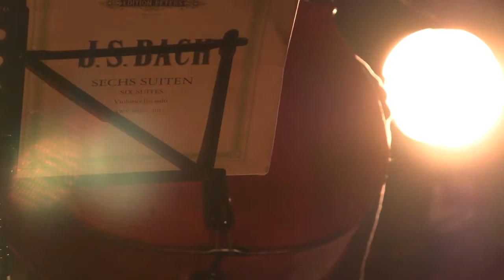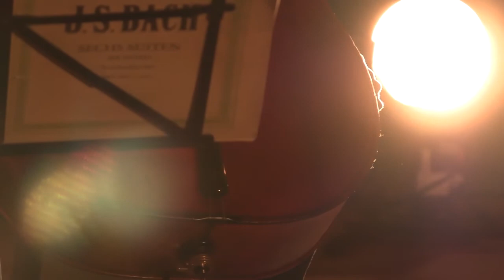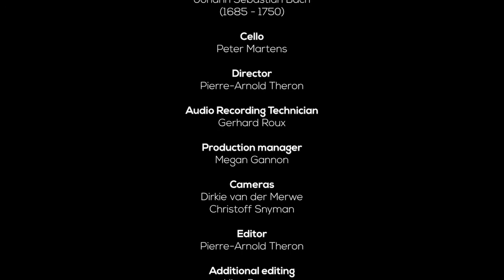Bach Cello Suites 1 - 3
Produced for the National Arts Festival in 2020 at the height of the Covid-19 lockdown, Peter Martens performs the six Bach Cello Suites in the Historic Wine Cellar at La Motte, Western Cape, South Africa. Insightful introductions were recorded by maestro Bernhard Gueller from his home in Cape Town.